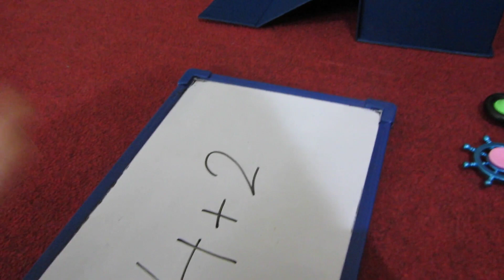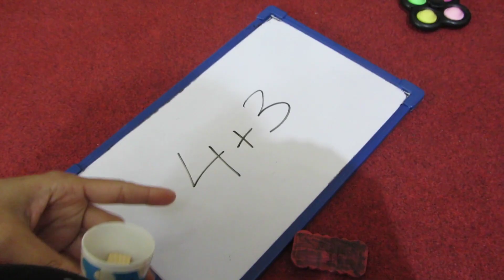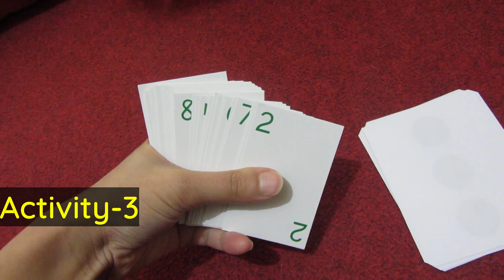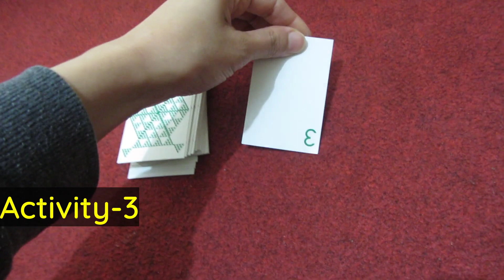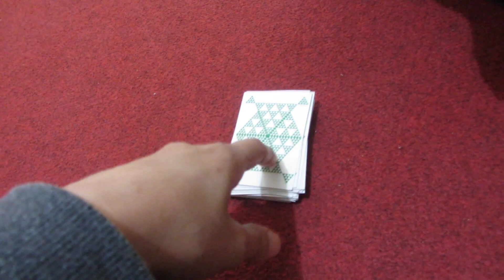5 Addition Activities | Lesson-5 | SARA MEER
Week 21 Day2
Let’s begin our 2nd day of Week 21.
Now, I have made it easier for you guys to browse the sections of the video by mentioning the timestamps. Hope this will be useful for you all. 😊
Videos Mentioned of Previous Lessons for Addition:

Math        00:00

Addition
Lesson-5 Activities

1st Activity at 00:32
Give them a number and tell them this is your starting number and you can count on from this number. You will need a whiteboard/marker or Paper/Pencil, some counters and disposable white cup.

2nd Activity at 04:05
Ask child to stand and choose a number from 0-10. If for example he chose 7, ask him to count on 3 more to that number. The child will then say 8, 9, 10. It’s 10. (limit the count ons to just 1, 2 or 3)

3rd Activity at 05:42
A deck of Number Cards from 0-9 (4 each). Dot cards 1,2 and 3 (preferably 3 each). I didn’t have 3 sets so I just kept choosing myself for Yahya. Let the child pick one card from the numbers deck and one from the dot cards and ask him to Say the number on the number card and count on the dot card.

4th Activity at 06:55
2 Modified dices ( 1,1,2,2,3,3), A deck of Number Cards from 0-9 (4 each). Divide equally among players. Each player will get one modified dice. Each will pick a card and roll the dice. Whoever adds their number first wins the round.

5th Activity at 08:00
2 modified dices. 1 with numbers (0,1,2,3,4,5) other with numbers (1,1,2,2,3,3)
A white board and a marker
Roll the dices whatever the numbers write the addition sentence on the white board for them.

6th Activity at 08:41
Workbook pages

FAQ's ❤